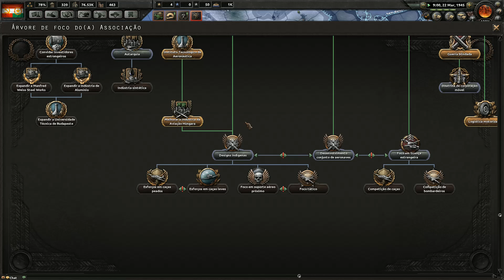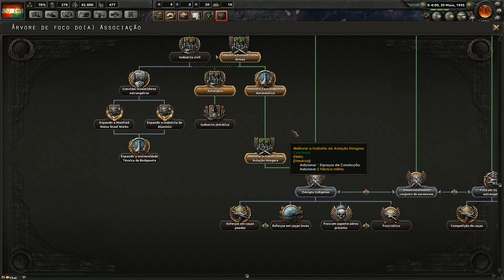Hearts of Iron 4 Death or Dishonor #17 - Império Austro-Hungaro FT Waka [Gameplay Português PT-BR]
❤Quer roupas novas? Compre com o cumpom CANALDOVOID para ganhar descontos!
❤Quer uma Network? Venha para a Curse Union for Gamers
★Video do jogo hearts of Iron 4 com a nova DLC Death or Dishonor no estilo Let's Play / Vamos Jogar mostrando a gameplay / Jogabilidade em português brasileiro (PTBR) aqui no Canal do Void!
A nova DLC Death or Dishonor traz um novo sistema de patentes e venda de patentes para diversos armamentos e troca entre nações, também traz uma nova arvore política para Hungria, Romênia, Checoslováquia e Iugoslávia.